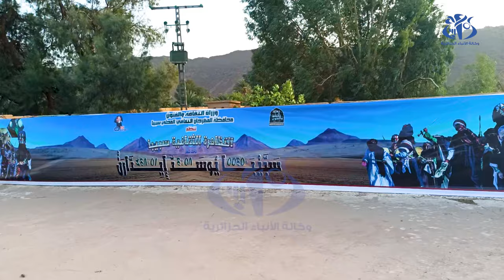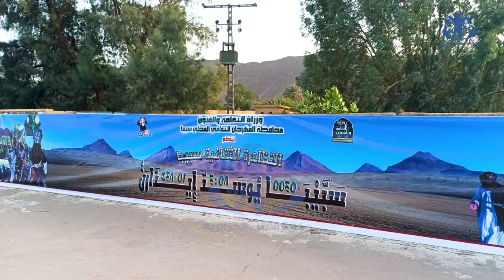تظاهرة سبيبا .. موعد سنوي لإبراز ثراء وتنوع الموروث الثقافي لمنطقة طاسيلي ن آزجر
جانت(وأج)- تشكل تظاهرة "سبيبا" التي تحتضنها ولاية جانت (أقصى جنوب شرق البلاد،) موعدا سنويا لإبراز ثراء وتنوع الموروث الثقافي لمنطقة طاسيلي ن آزجر.  ويحظى هذا الحدث المتميزالذي يصادف الاحتفال بيوم عاشوراء (العاشر من شهر محرم) بمكانة خاصة ضمن العادات والتقاليد الراسخة لسكان المنطقة،  ويعد مناسبة للتعريف بالتراث الثقافي اللامادي والمساهمة في تثمينه. والسبيبا.